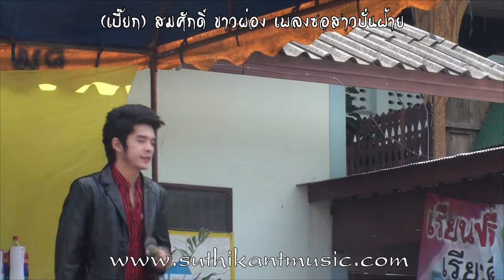VDO วัดบวกครกเหนือ สารภี (เปี๊ยก) สมศักดิ์ ขาวผ่อง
สุทธิกานต์มิวสิค
เปี๊ยก